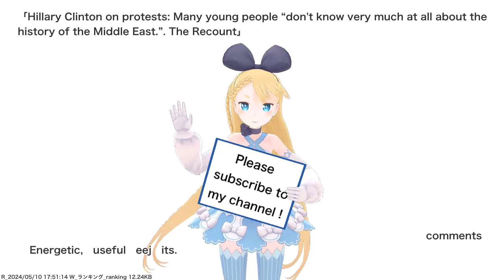Hillary Clinton on protests: Many young people “don't know very much at all about the history of...